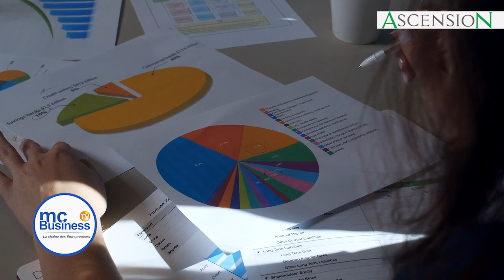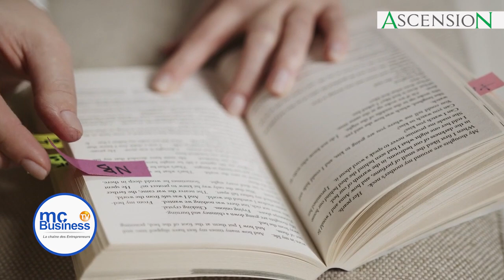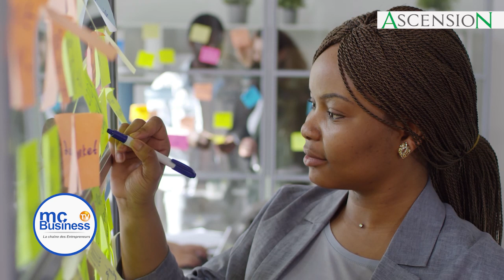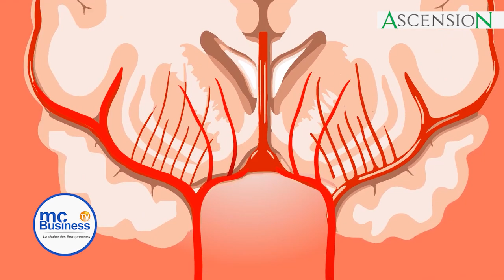Appliquez cette technique japonaise pour réaliser tout ce que vous voulez !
La méthode Kaizen est une méthode d'amélioration continue née au Japon dans les années 50, dans les usines Toyota. Elle consiste à faire de petites améliorations incrémentales et régulières dans le but d'améliorer significativement nos performances sur le long terme.